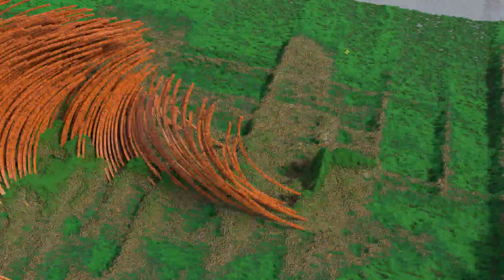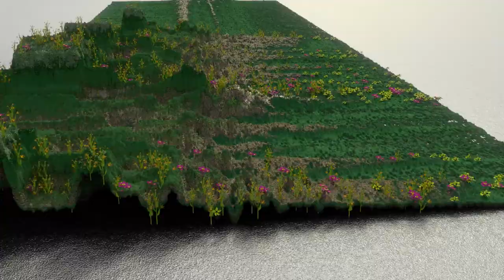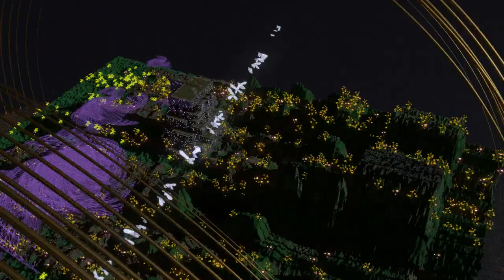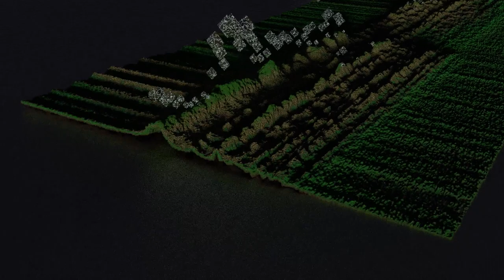Meier & Erdmann – 'Howler Monkey' | Video by Victor Doval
Official videoclip for the track Howler Monkey by Meier & Erdmann released on the Moniker Eggplant Label. Video created by Victor Doval.

'Howler Monkey' — Meier & Erdmann's first album — is a unique blend of acoustic and electronic sounds, recorded both in the studio and in the fields, then meticulously sequenced to a sonic narrative oscillating between the organic and the algorithmic, the abstract and the concrete, the humorous and the melancholic.

The video is based on the principle of spectral decomposition: Every visual parameter (geometries, materials and lightings) is processed through a certain frequency band. In such a way, a landscape is created synchronously with the music.

The initial idea came from the understanding of music as a temporal journey, a changing landscape that is perceived via the ears. The harmonic evolution of the track is associated with a 24 hour time lapse experienced in 290 seconds. From sunrise to sunrise the video offers a dreamy trip that opens doors for contemplation and to emotions the track might evoke.